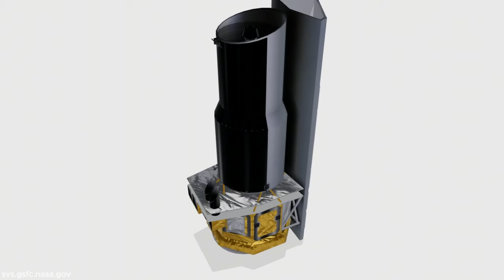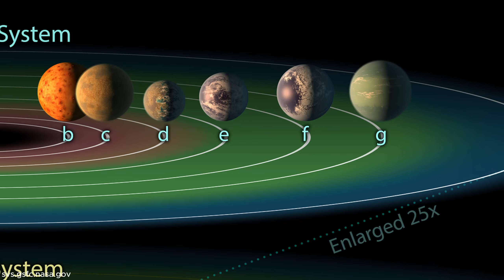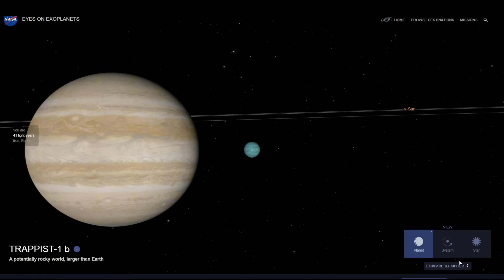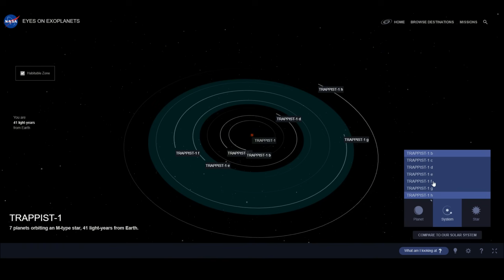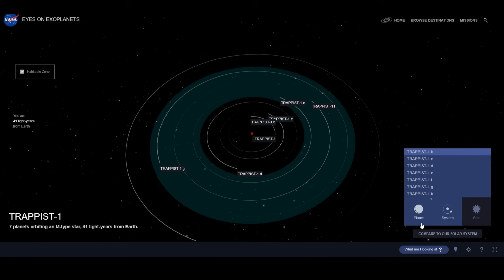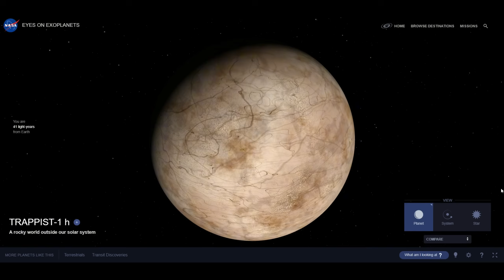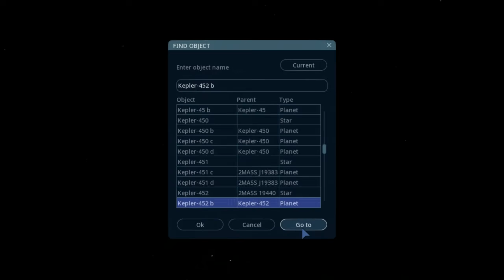تلسکوپ جیمزوب نزدیکترین سیاره قابل سکونت رو پیدا کرد!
تلسکوپ فضایی جیمز وب همواره تصاویر با کیفیت را به سمت سیاره زمین ارسال میکند. این بار آنقدر دقیق گذشته را بررسی کرده که توانسته مدارکی از کودکی راه شیری  پیدا کند! تلسکوپ فضایی جیمز وب با هر تصویری که ثبت میکنه، ساختار هایی رو آشکار میکنه که هیچ تلسکوپ فضایی دیگری قادر به کشف آن ها نبود.
اگر فرضیه جیمزوب درباره این کهکشان درست باشه یعنی میتونیم با قطعیت درباره تکامل کهکشان خودمون صحبت کنیم.

Image and Video credits: NASA / ESA